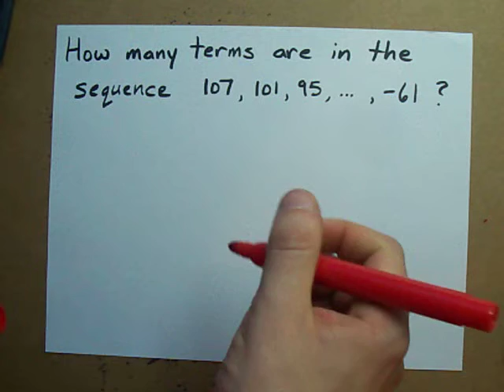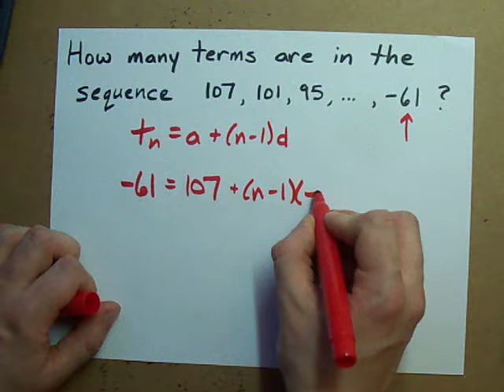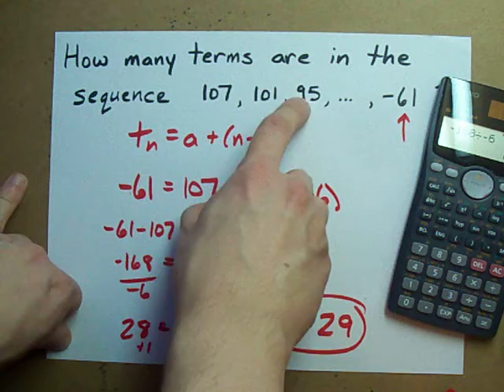How to Find the Number of Terms in an Arithmetic Sequence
How many terms are in the sequence, if you're given the first few terms and the last term?  Solve for "n" in the sequence equation.